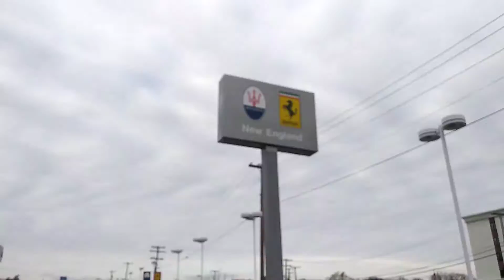Message to Vee(1)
2013 ferarri California/ pick up